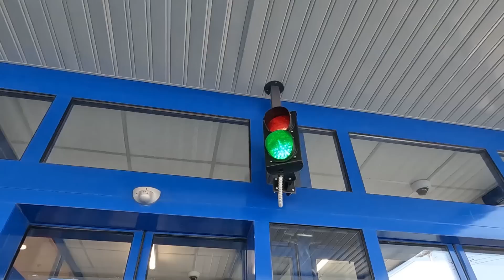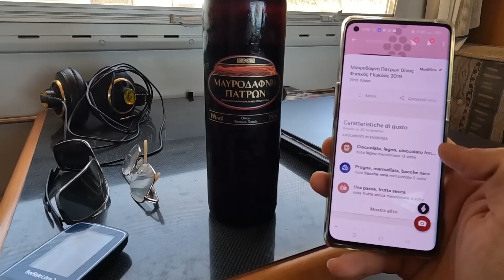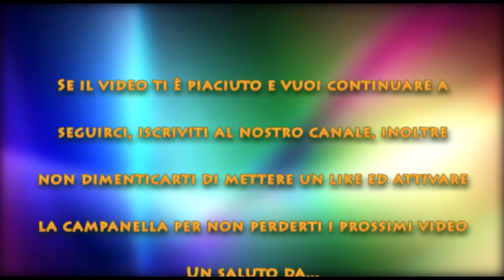Ep. 182, Esploriamo l'isola di Leucade, GRECIA!!!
Dopo aver salutato Francesco e Maria continua il nostro viaggio alla scoperta della Grecia, attraversiamo Igoumenitsa e ci dirigiamo verso la costa est in direzione della prima isola dopo Corfù, si chiama Leucade, però ci arriveremo in futuro. Parcheggiamo sia in libera che in un bel camping fronte mare.

Il nostro link PayPal con cui potete offrire un gelato al vostro Dado, ci aiuterà a mantenere vivo il canale.

In 2 anni e poco più di viaggio abbiamo visitato 8 stati Europei.
Nel primo anno abbiamo visitato cinque stati europei, Francia, Spagna, Portogallo, Inghilterra e Belgio.